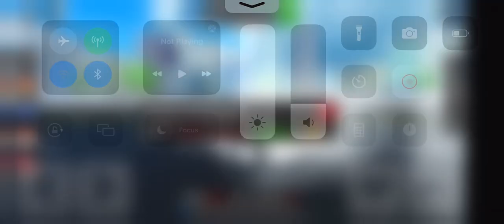Mercedes-AMG GT RT Dealership tycoon street drag race fastest time total 11.583s, speed 118.46 mph.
Roblox dealership tycoon is a street drag race in the fastest time in the race track on the Mercedes-AMG GT RT in the race track on the second in total 11 . 583 seconds and speed 118 . 46 mph race finished.